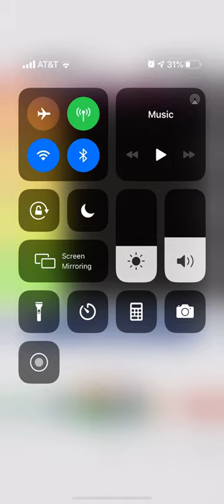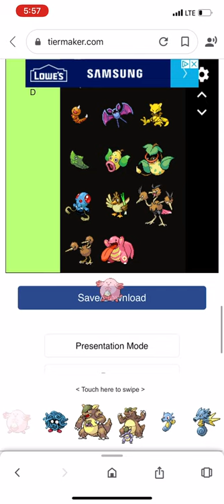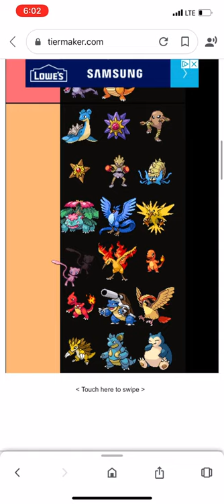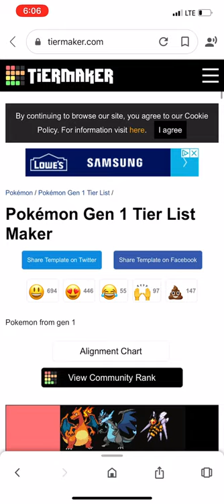Ryan Ranks Pokémon: Kanto